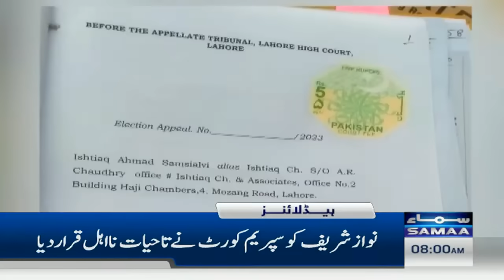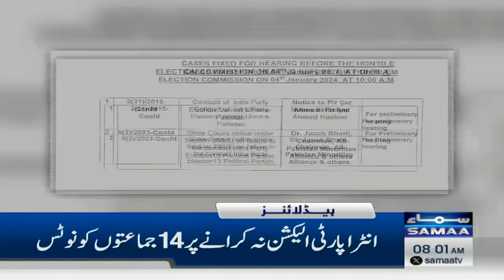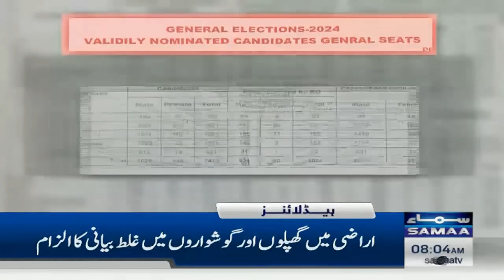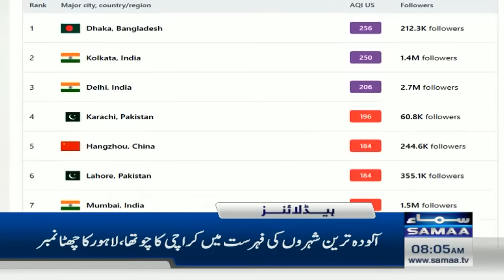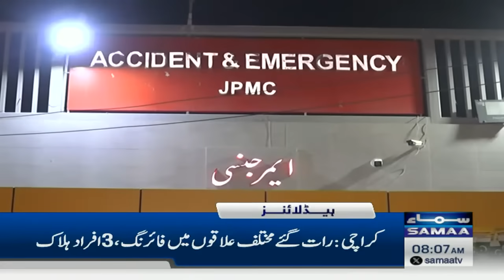Samaa News Headlines 8AM | Major News From Supreme Court | Big Decision | 2nd Jan 2024 | SAMAA TV